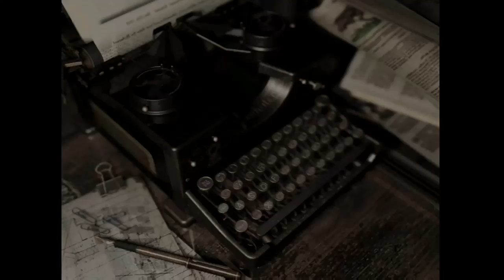Let's Play Thomme: Resident Evil Remake Remastered HD part 2 (in which we learn to play with fire)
We find the kerosene and the light and we burn stuff and then we find the other save room.